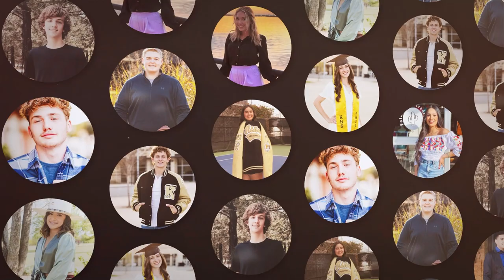2023 Kaufman High School- Senior Slideshow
2023 Kaufman High School Class of 2023
Senior Slideshow